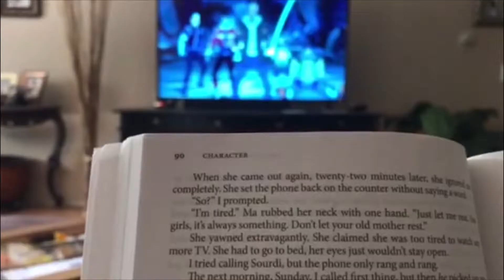Kiana's My Life - a Film I Project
Film produced for Film I MY LIFE assignment